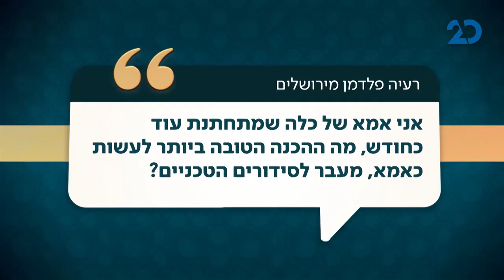איזו הכנה ניתן לעשות לפני שמחתנים ילדים?